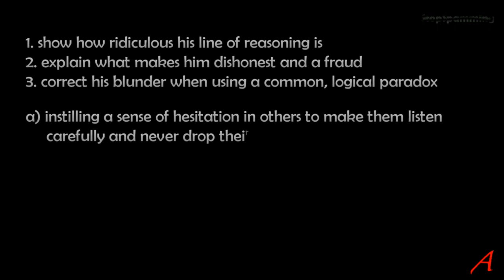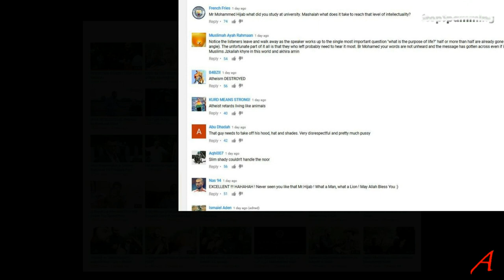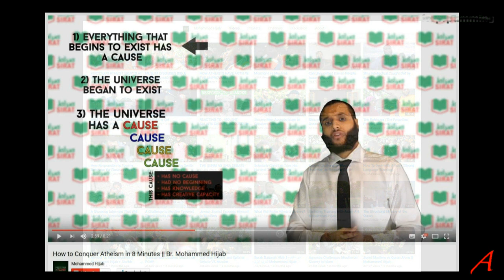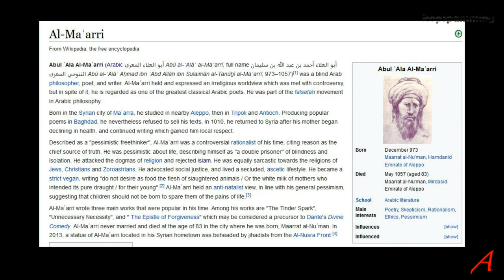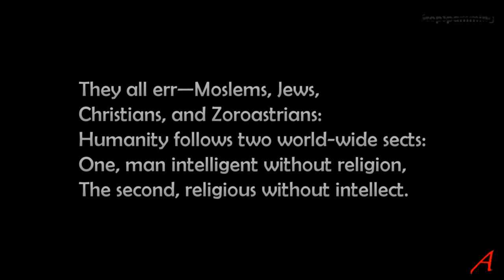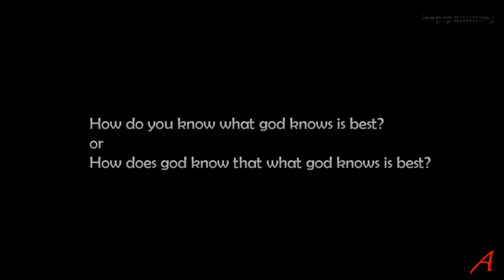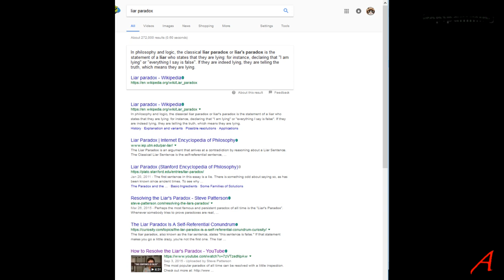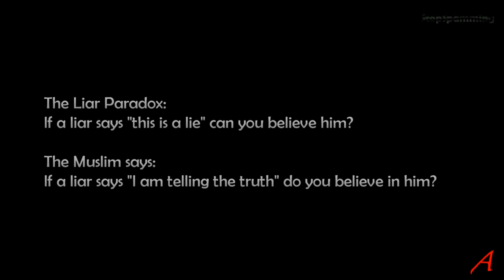Muhammad Hijabs Challenge To Atheists - Analysed and Exposed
My analysis of a video on Youtube with an ignorant, deceptive and condescending Muslim apologist.
The question is, “How does god know that what god knows is best?”

Here are 6 or so different ways of demonstrating (-2) * (-2) = +4.

vMuhammad Hijabs Challenge To Atheists - Speakers Corner Exposed.mp4
0:00 reproduction, neo darwinian evolution, survival fittest
Bacteria more efficient and resilient = hierarchy
4:40 make an argument, make a point
Acid in your body
5:30 what is your point? You don’t know science.
Is bacteria able to reproduce more?
I think we are trying to make humans seem special in same way
From an atheistic perspective you can’t attach a value to a human being
 Bacteria has the same value as a human
With a god-belief humans are special in some way
I am not making an argument for a god (when claiming a god is required for values and morality)
God is all-knowledgeable, thus all values are objective
I am not making a claim of god’s existence (huh?)
12:15 I don’t need to make a claim of god’s existence to believe in him.
Really?
If, saying if.
If we define a god and this all-knowing god exists it knows what is best by our definition of a god
Circular
16:05  how does god know what god knows is best?
Lift a rock
19:50
Question is circular
How do I know what I know
5 pounds to answer the question
Now it’s a paradox
20:38 if a liar tells you I am telling the truth
Yesorno, Yesorno, Yesorno, Yesorno, Yesorno
20:51  I’ll give you 10 pounds
Money disappears
Atheist leaves
Start rant
Google paradox
23:30 ad hominems galore
Lift stone
Square circle
26:00 intellectual dishonesty, ignorance of the highest degree
I don’t want money I want honesty
This is an ad hominem
A frantic tramp
28:00 challenge: neuro-biological, logical, mathematical, any model to allow us to arrive at objective morality
Does islam arrive at objective morality?
According to atheists lying is as good as telling the truth
Because dawkins said there is no such thing as good or bad
Changes to objective truth
Rape is just a re-arrangement of carbon
30:00  atheists are like shit
Give you 5 pounds out of pity
32:00 Darwinism says white race is better, blacks are slaves
Are we going to accept this neo-darwinian madness?
Are we going to accept this atheistic madness?
Women were less than men, according to Darwin.
33:45  we have justification, theological, philosophical justification to assert confidently and certainly that human being is better than anything that’s non-human.
It’s higher in value. You cannot say this on neo-Darwinism.
Muhammad said that women are equal to men. There are exceptions.
There is something that science can’t answer
We are different from a piece of meat.
Welcome to the primitive, ignorant and idiotic world of Muhammad hijab